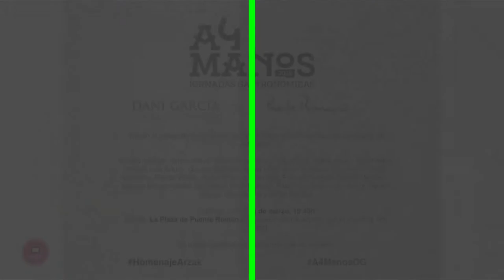5th edition A 4 Manos Marbella 2018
Michelin Chefs Gastón Acurio and Dani Garcia shared the kitchen for A 4 Manos at the Hotel Puente Romano facilities, 4 days of intense gastronomic culture exchange from March 17 to 20 of 2018, honouring the chef Juan Mari Arzak

BE SEEN, BE VISIBLE i-Marbella.com
Be part of Marbella present, past and future!
Leave your stamp on Marbella fascinating and spectacular history!
i-Marbella.com - recording highlights of the chronology of events, people, places in Marbella, Costa del Sol, Spain and all Luxury Places all over the world